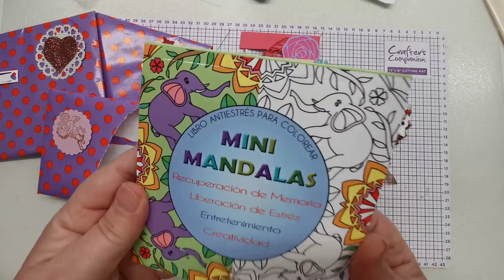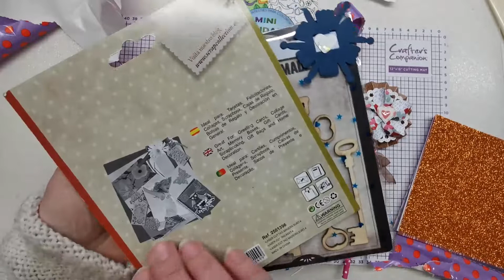Regalos Vicenta Scrap (Recibido en Febrero)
Os enseño unos regalitos que he recibido en Febrero de Vicenta.
Su canal es Vicenta Scrap